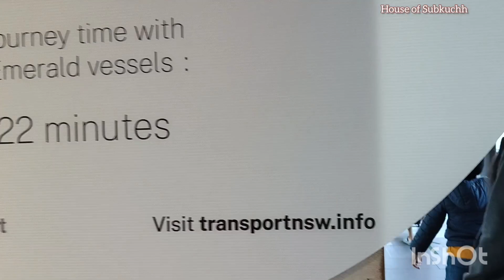పడవ ప్రయాణం తీరం ఎక్కడో గమ్యం ఏమిటో ఈ వీడియోలో చూడండి | Wharf Experience | Manly Beach | Opera House